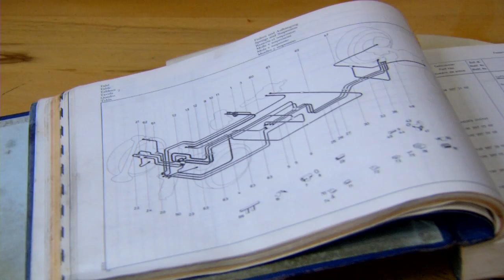HwK-TV, 11.02.2015 - Rennfahrzeuge und Staatskarossen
Es geht um Autoträume, die von Handwerkern gehegt und gepflegt werden – vom
aktuellen Rennwagen bis zur historischen Staatskarosse.

Beide gelten sie als automobile Ikonen ihrer Zeit und genießen weltweit Kultstatus: Porsche 911 und Mercedes-Benz 600, werksintern als „Wagen 100“ bezeichnet und in reiner Handarbeit gefertigt. Rollt der Porsche als aktuelle Rennwagen- Ausführung über die Nordschleife des Nürburgrings, kann der Mercedes bereits auf 50 automobile Jahre zurückschauen. Beide Fahrzeuge befinden sich in intensiver Betreuung zweier Handwerksbetriebe.

Meuspath am Nürburgring: Das Gewerbegebiet ist auto-affin und PS-lastig.
Renommierte Motorsportunternehmen und Automobilhersteller aus aller Welt sind
hier vertreten, darunter GetSpeed. Dort laufen die Vorbereitungen auf die anstehende
Motorsportsaison auf Hochtouren wie auch die Kundschaft mit ihren straßenzugelassenen Fahrzeugen für eine volle Werkstatt sorgen. Denn nicht nur im Rennsport greift das GetSpeed-Team zum Werkzeug. Auch an Fahrzeugen „mit Kennzeichen“ wird gearbeitet.

Der Nürburgring mit der legendären Nordschleife ist die Heimat der GetSpeed-Porsche-Flotte, die in der VLN-Langstreckenmeisterschaft an den Start gehen – und das erfolgreich!

Um Spitzenleistungen im Automobilbau und Handwerker, die diese Werte pflegen,
dreht sich auch die Arbeit an einem historischen Mercedes 600 im Westerwälder
Unternehmen von Armin Ströder. Das Fahrzeug galt als ingenieurtechnische Meisterleistung
seiner Zeit und der Stuttgarter Autobauer lieferte die Pullman-Ausführung an
Staatsoberhäupter rund um den Globus aus, an Stars und Scheichs. Sogar der Papst
nahm Platz im 600er wie auch John Lennon oder Elvis Presley einen fuhren.

Die Kfz-Experten um Armin Ströder sorgen für neuen Glanz. „Ihr“ Mercedes wird von Grund auf restauriert.